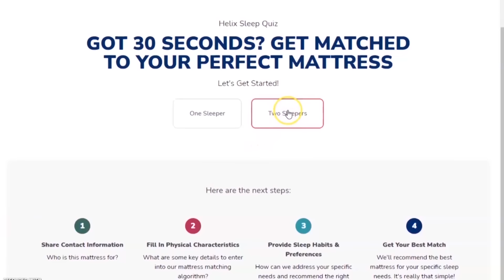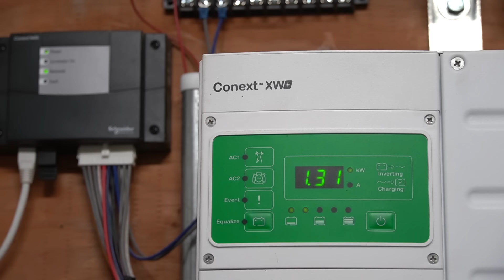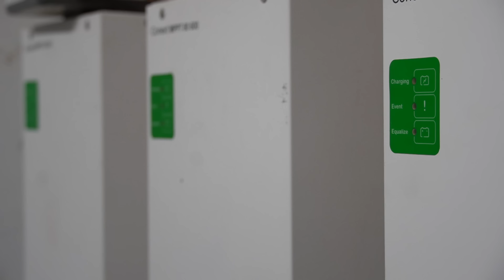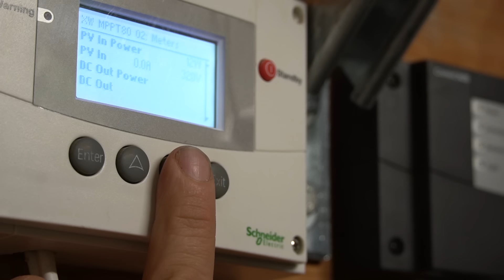Arctic Blast: Severe Weather Update Off-Grid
This week we hit a major delay in our home build due to snow, ice and extremely cold temperatures resulting in sub zero wind chill.  Our number one priority is making sure our livestock are taken care of, getting lambs into the barn and ensuring that the components of our solar power system are staying warm.  This is our life off-grid.

Buy a bag of our freshly roasted coffee and check out our menu while you're there!

Book at stay at our Chapter House (two night minimum stay)

Sony A6400 Cmera
Camera Tri Pod
DJI Mavic 2 Drone
Mr. Heater For Power House Solar Freezer
Milwaukee 18-Volt Compact Drill and Impact Driver Combo Kit
Milwaukee Circular saw
Milwaukee Miter saw
Bosch Transit Laser
Bosch Laser.
Erins Boots
Josh's Boots
Josh/ Erin Muck Boots
Fluke Multimeter
FlukeClamp Meter
Klein 9-Inch Pliers
Channellock 440
3500 Watt Super Quiet Inverter Generator
FoodSaver Vacuum sealer
Chicken Waterer
Poultry nest
Premier 48" PoultryNet Plus Starter Kit

Our house build is documented entirely on our main channel "Wild Wonderful Off-Grid" and the buiness/work related side of our life can be found on our secondary channel "Josh and Erin- The After Show".  Here you will see us renovating our Cafe, opening/operating the Cafe with goods from our farm, building/furnishing/running our short term rentals, finding/operating our other real estate investments and more.
MB01VP9V5WWZLHC MB01ZA9FHZHC88O MB01LZNRRUWFGVO MB01WRXJRAPX4RX MB01D4ZX17KOMFC MB01GWKT2KM2KLJ